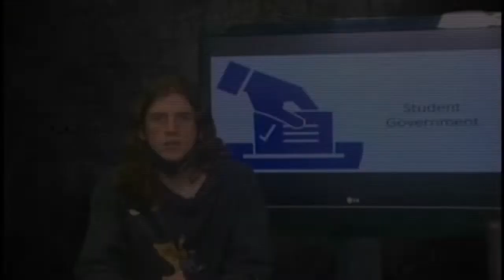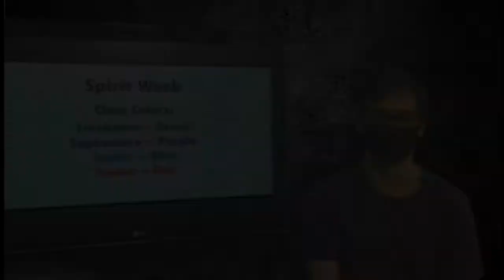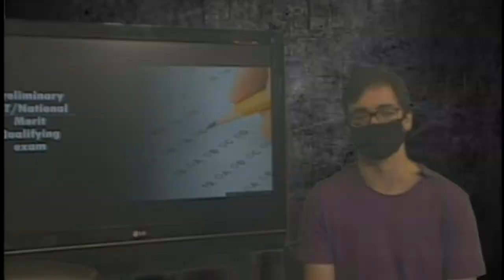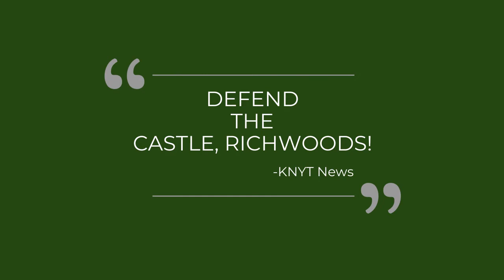KNYT Student Announcements September 2 2021